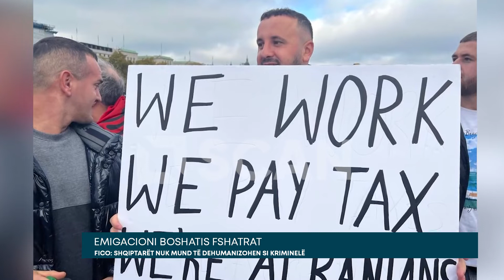SCAN UPDATE - Emigacioni boshatis fshatrat